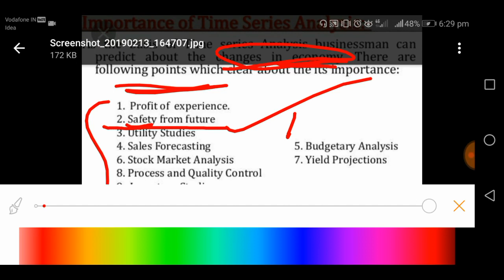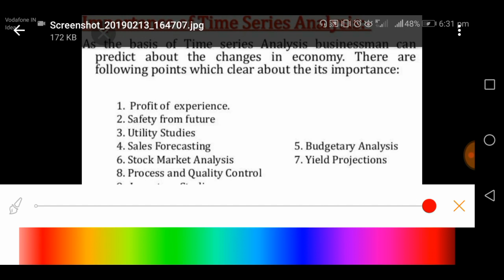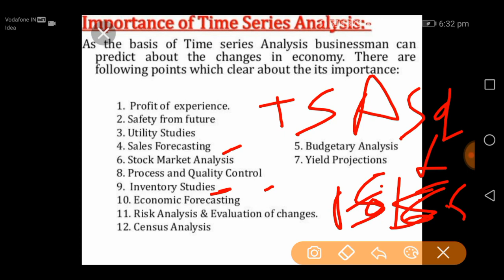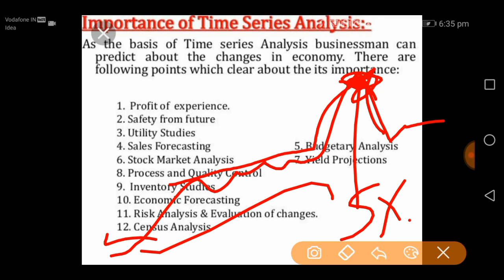Importance of time series analysis in hindi and simple language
Thank you friends to support me